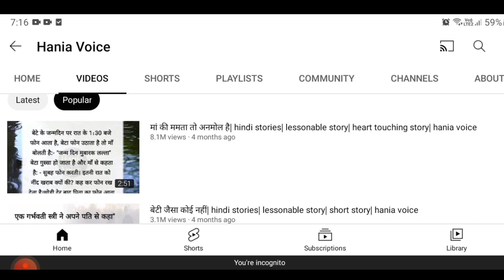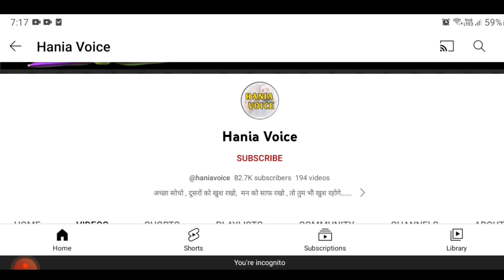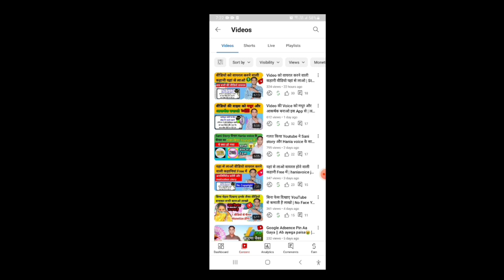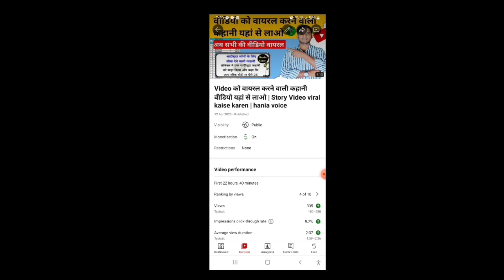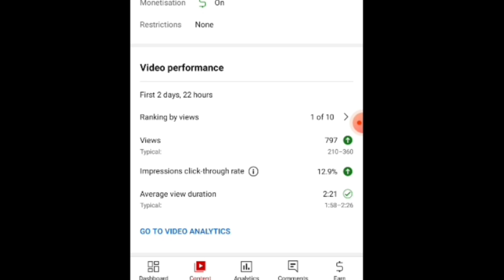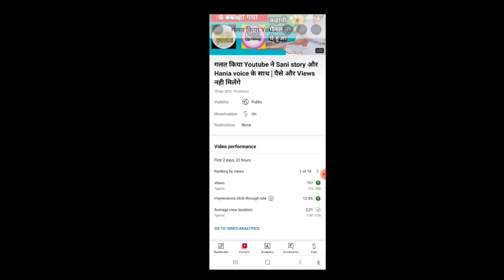Story video viral होने के बाद भी व्यूज नही आता | Views Kaise Badhaye Story Video par | haniya voice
Story video viral होने के बाद भी व्यूज नही आता | Story video par views kaise badhaye | haniya voice

hello dosto swagat hai aapka is video me aaj is video me mai aapko batane wala hon ki story video me views kaise badhaye youtube par ,

Your Queries -

story video par views kaise badhaye
story video viral kaise kare
story video kaise banaye
views kaise badhaye kahani channel par
hania voice video viral kaise kare
story channel me views kaise badhaye
hania voice
mobile se copy paste karke lakho kamao
haniya voice
copy paste karke video kaise banaye
bina face dikhaye youtube video kaise banaye
story video Banana sikho
without face channel idea
vn app se story video kaise banaye
hania voice jaise video